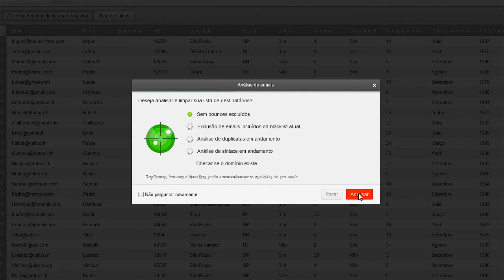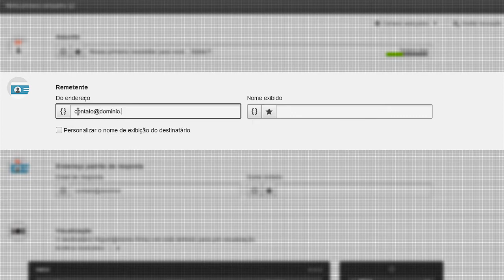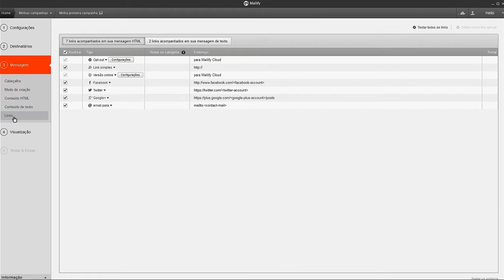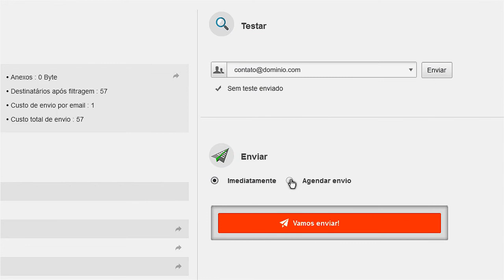Mailify | criando minha primeira campanha de email marketing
(Versão antiga do Mailify) Crie e envie belíssimas campanhas de email marketing. 1000 emails por nossa conta - Contatos ilimitados - Sem compromisso

Uma solução de Email Marketing completa:

- Gerencie seus contatos
Gerencie seus contatos de forma rápida e fácil com uma variedade de maneiras de importar suas listas. Facilmente remova bounces, opt-outs e duplicatas; Corrija automaticamente erros de digitação nos emails!

- Crie emails impressionantes
Personalize facilmente uma de nossas centenas de templates ou comece do zero com o nosso editor EmailBuilder. Nossos templates responsivos garantem excelentes experiências em todos os dispositivos.

- Otimize suas entregas
Nossa maior capacidade de entrega permite que suas campanhas cheguem aonde elas precisam... a caixa de entrada. Deixe que nossa comprovada reputação de envio maximize o seu sucesso.

- Acompanhe seu sucesso
Acompanhe o impacto de sua campanha analisando cliques, aberturas e até mesmo o alcance da campanha nas mídias sociais. Use a geolocalização para identificar onde essas ações ocorreram e o Google Analytics para ver o impacto em seu website.